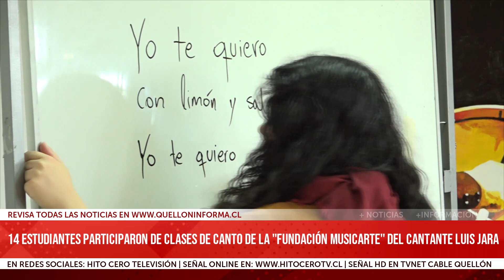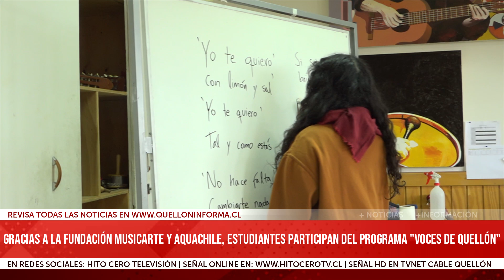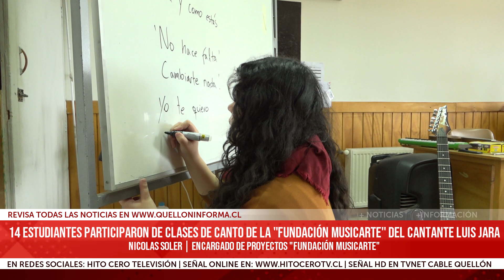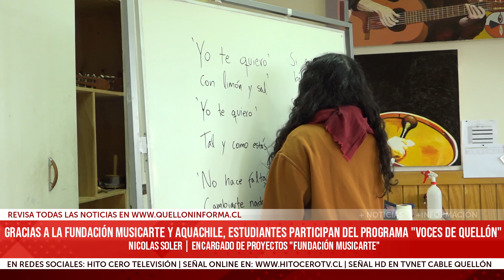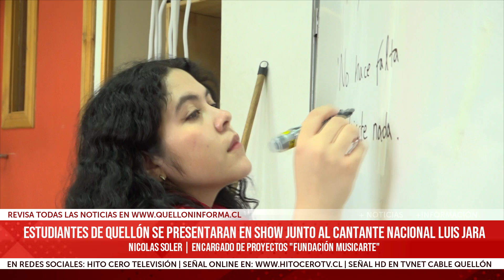Fundación de Luis Jara realizó clases de Canto a Estudiantes de Quellón